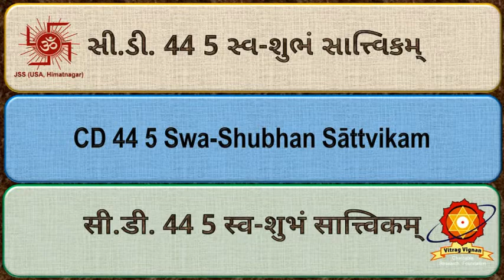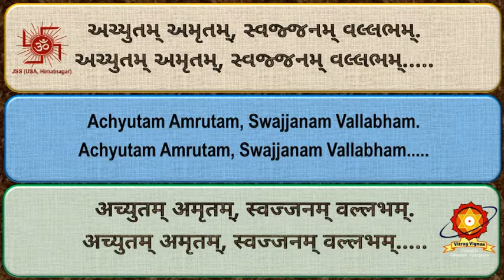CD44 05 Swa Shubham Sattvikam